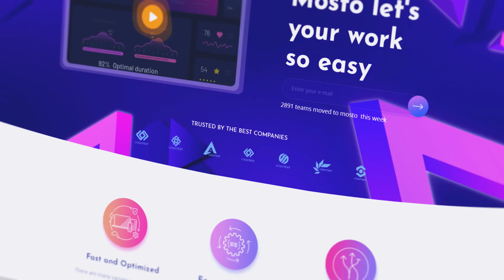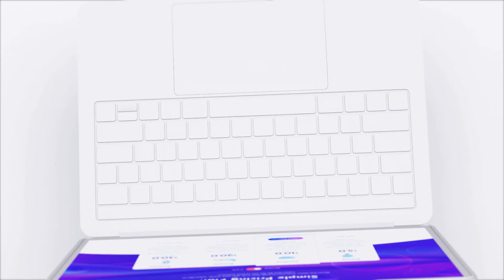Website Promo Animation - After Effects Template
Website Promo Animation is a professionally designed and constructed After Effects Template that can be used for a wide range of projects. It's features a based around the popular trend and easy to update, manipulate, and alter to suit your individual styles. This very easy-to-use After Effects template contains a modular structure. So you can easily change the length of your project.

Useful for any type of area: promotion video, 3d animated, Mock-Up Presentation, mobile application, Commercial Promo, phone x presentation, phone 11 pro presentation, Multi-Purpose Template, promote any phone app, Commercial & presentation for your business, etc.

After Effects Template Features:
- Modular Structure
- Easy Customize
- Multi-Purpose
- No Plugins Required
- Video Tutorial
- Color Control